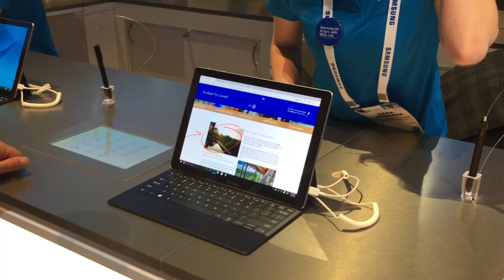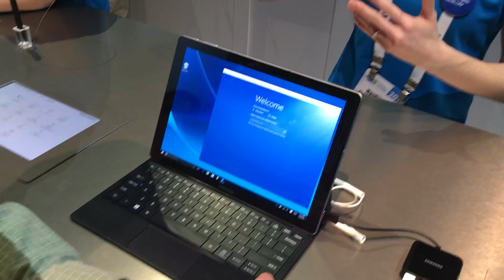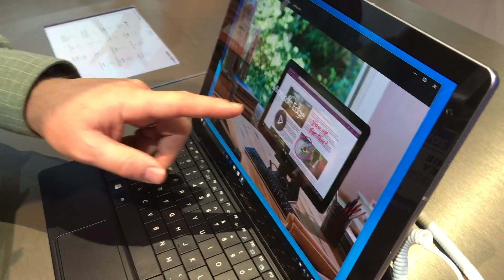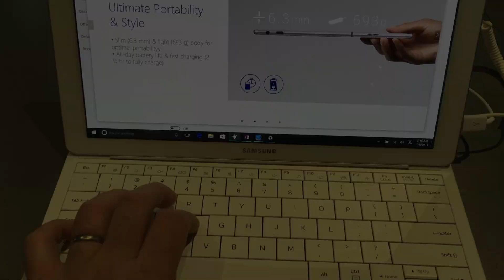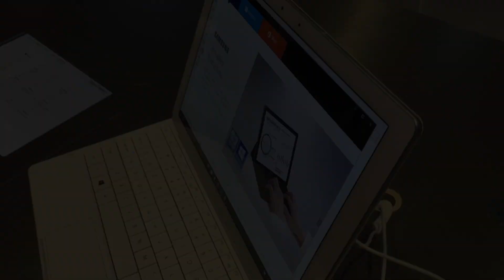Prise en main de la Samsung Galaxy TabPro S